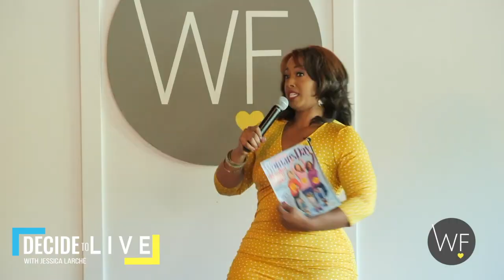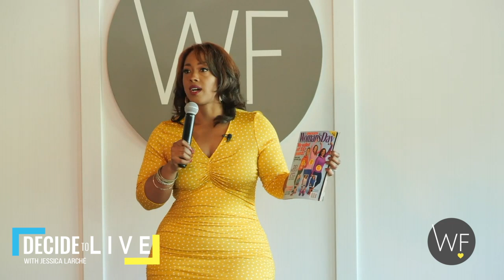Mountains are gateways to greatness | Jessica Larché at WELLFITsocial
I was so excited to share my wellness journey at my sister Kristen Crowley's WELLFITsocial event on September 7, 2019. The mountains we face are gateways to our greatness. Let’s decide to live!

A special shout out to ViewitDoit for capturing these moments!

A HUGE thank you to Kristen for creating such an empowering and motivating event!